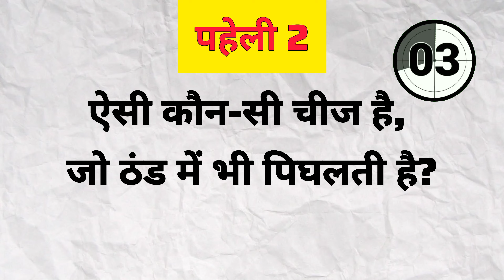Solve this Riddle ‼️ पहेलियां | हिंदी पहेली | Riddle in Hindi | Hindi Paheli | Hindi Paheliyan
This Video has 3 Paheli and detective mehul jasoosi paheli.
Some of them are jasoosi Paheliyan and Some of them are Hindi Paheliyan.

Lets see how many of Hindi Paheli, Hindi Paheliyan, Riddles in Hindi with Answer, Paheli with Answer, Story paheliyan can you solve.

Inspiration video :-
Kaun Human nahi hai ? Hindi Paheli | पहेलियाँ | Hindi Paheliyan | Riddles in hindi

iq questions,
paheliya in urdu,
urdu paheliyan,
Hindi Riddles,
jasusi paheliyan,